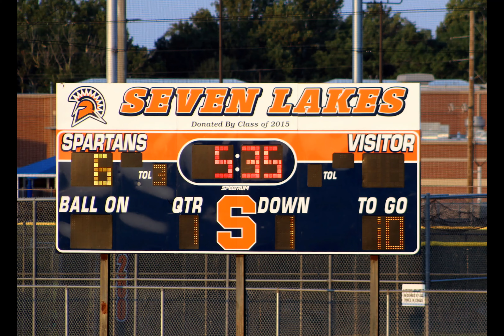Maddux Football & Homecoming Video September 9, 2021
Maddux in action, at the Spartan vs. Eagles game at Seven Lakes Field.